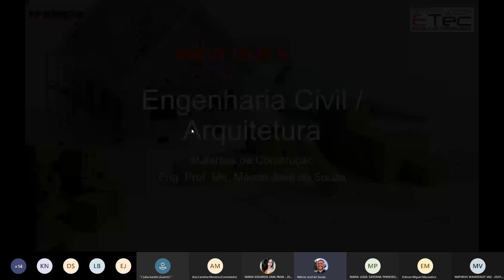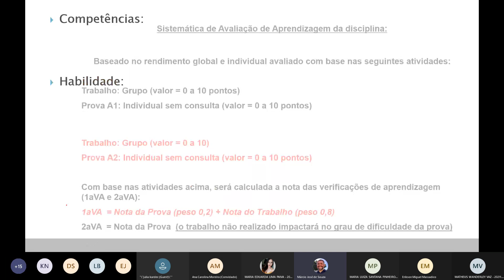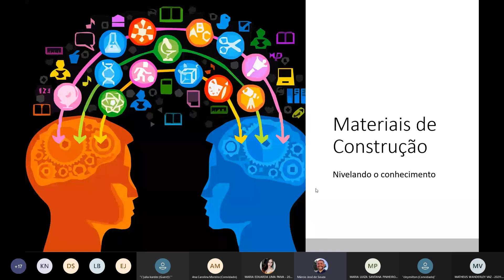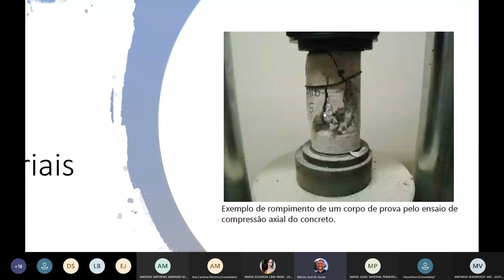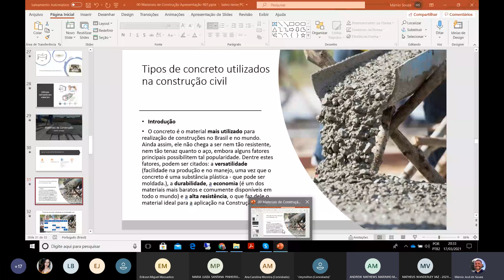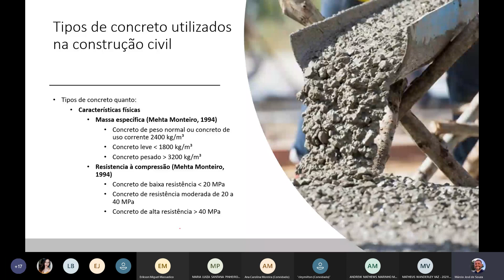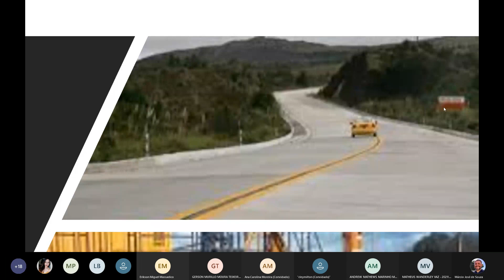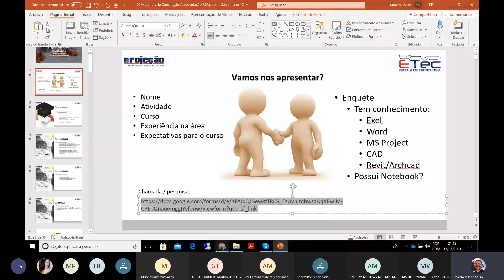AULA ONLINE 17 03 2021 19 20 Materias de Construção Civil 20210317 193627 Gravação de Reunião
Apresentação do curso e introdução